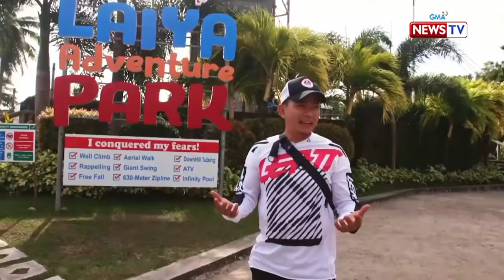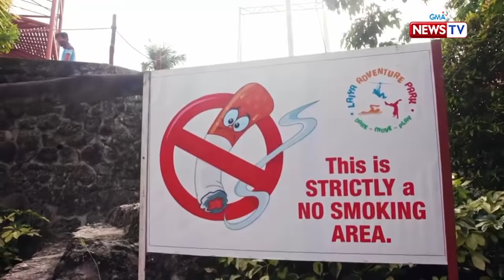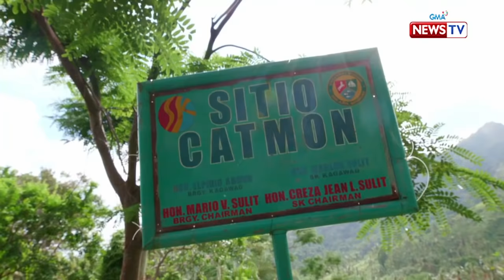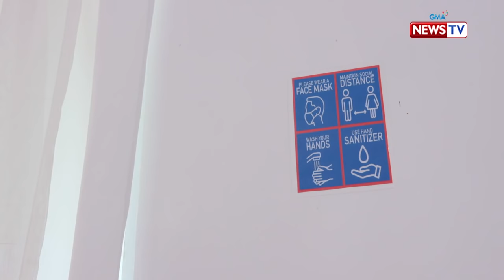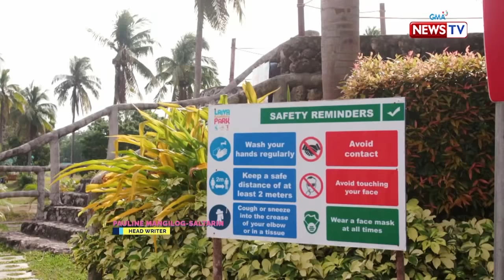Biyahe ni Drew: Beach goals in San Juan, Batangas | Full episode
Aired (February 5, 2021): Join Drew Arellano as he revisits San Juan, Batangas where he explores an adventure park, eats the classic Loming Batangas, climbs 624 meters above sea level to get to the peak of  Mt. Daguldol, and enjoys its beaches.

Watch it every Friday, 5:45 PM on GMA News TV. for our full episodes.
CMS Keywords: biyahenidrew, drewarellano, rss, rssfeed